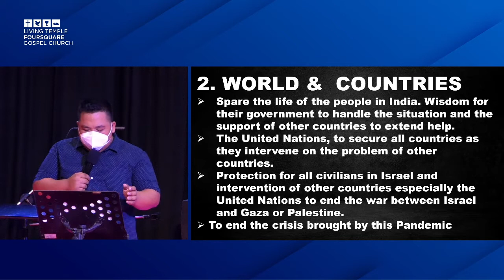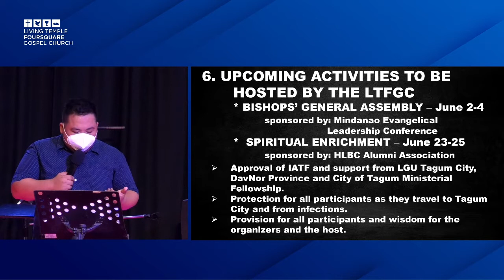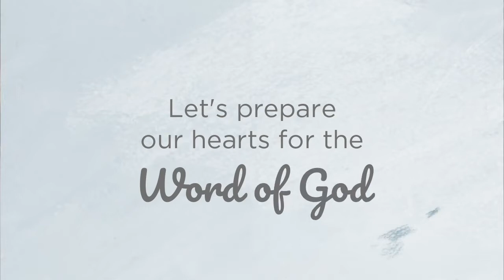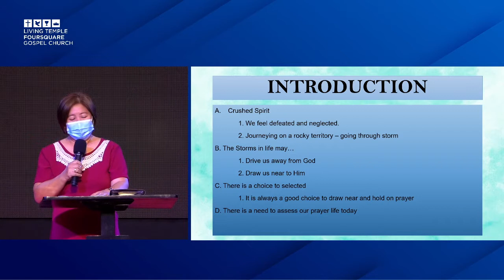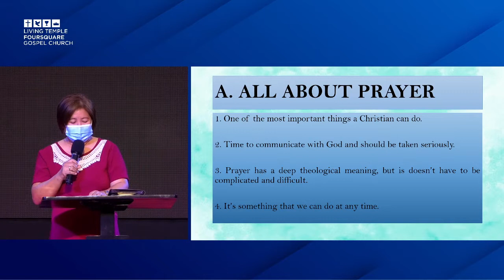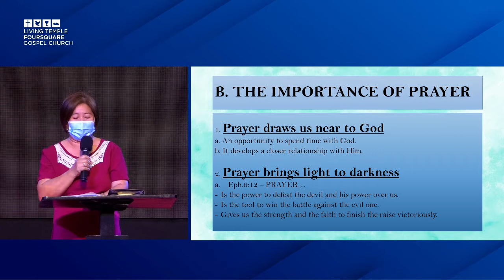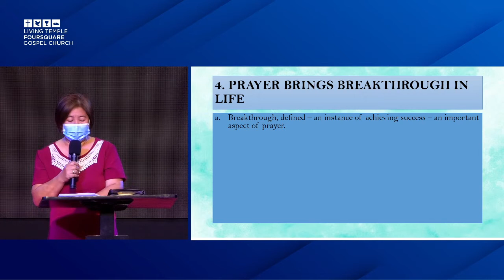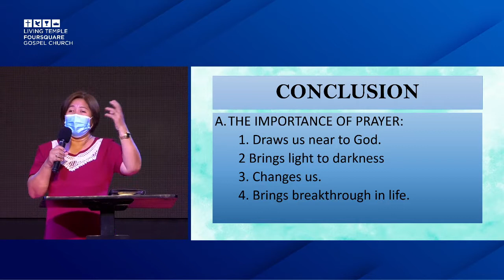Prayer Meeting 5/26/21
219 Bonifacio St., Tagum City, Davao del Norte, Philippines
Services:
1st Service  6:00-8:00am
2nd Service  9:00-11:00am
3rd Service 5:30-7:00pm